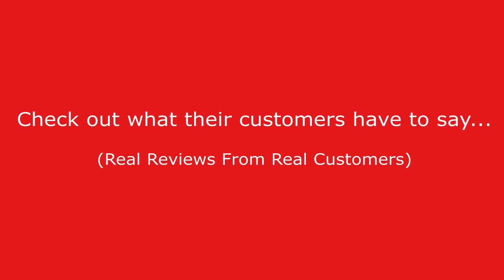PE 101 Kids Gym | Reviews | Omaha, NE